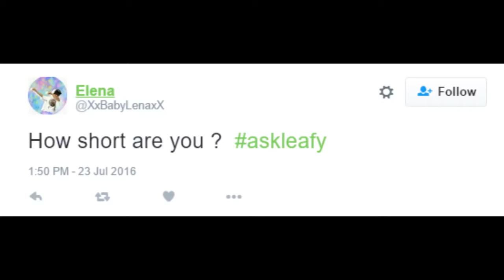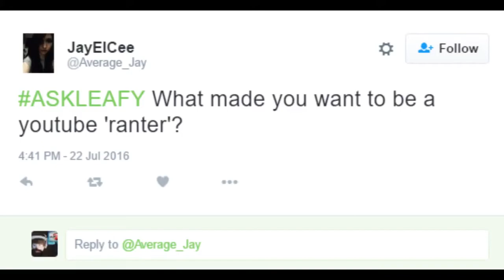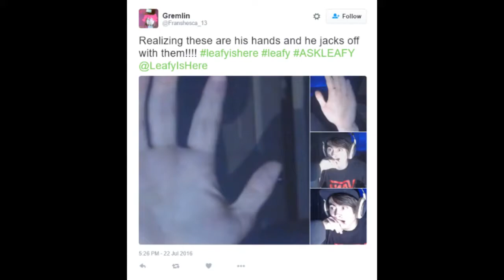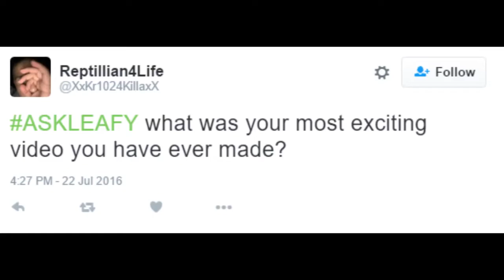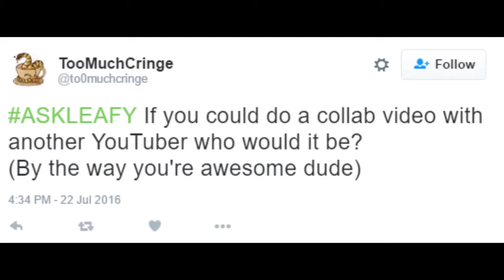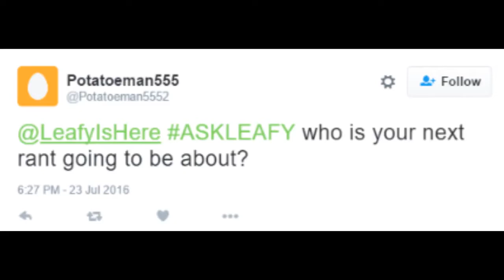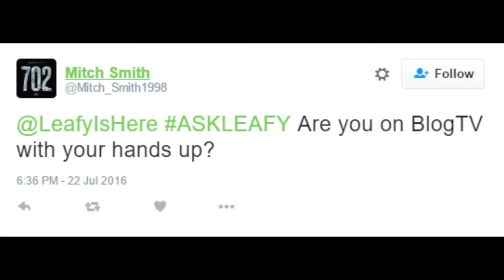I'm officially done (FACECAM)